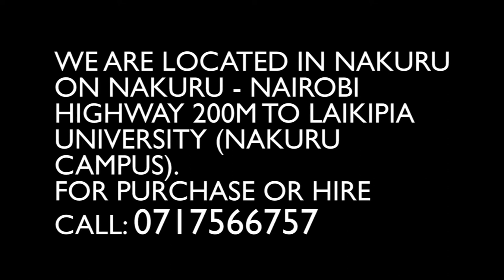Wheat Planter for sale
Massey Ferguson 30 Planter Ex. UK @ Kshs 550k negotiable. Available for viewing in Nakuru at Rift Valley Equipments ltd on Nakuru - Nairobi Highway 200m to Laikipia University.